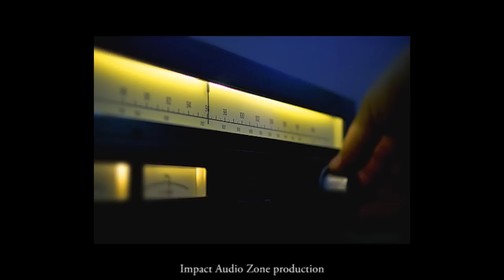Escuchame tu (promo)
Una musicalización de Impact Audio Zone.
Música y efectos especiales de alto nivel para radio, televisión y cine.
Lo más nuevo para programas, cortometrajes y comerciales.